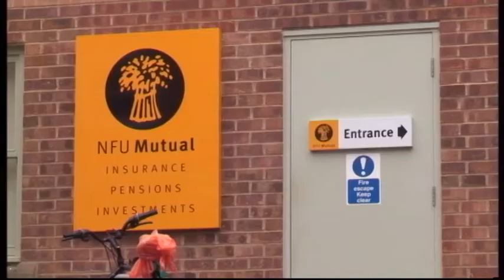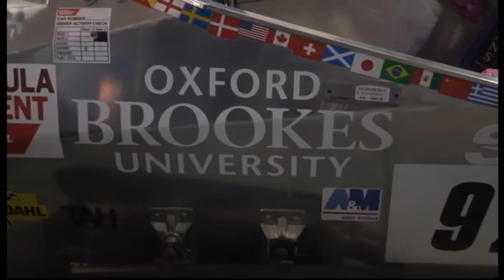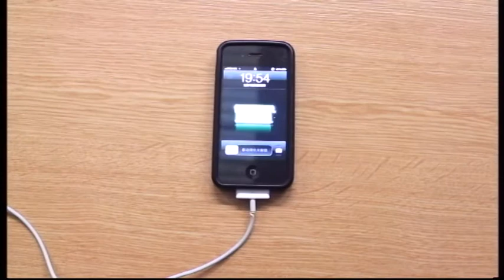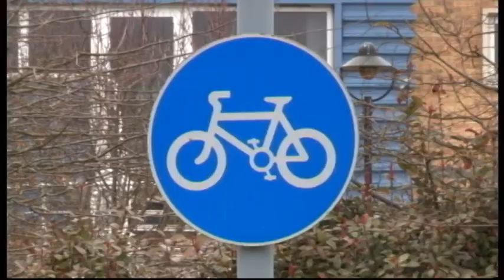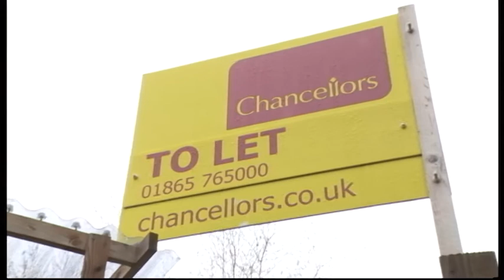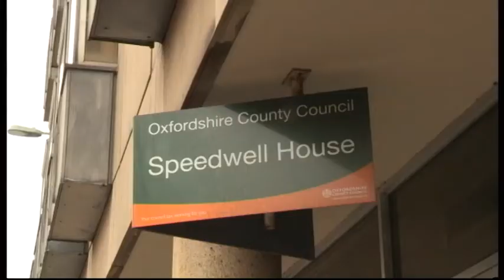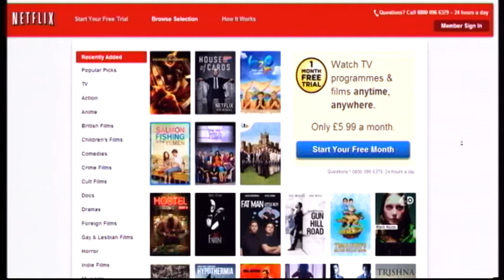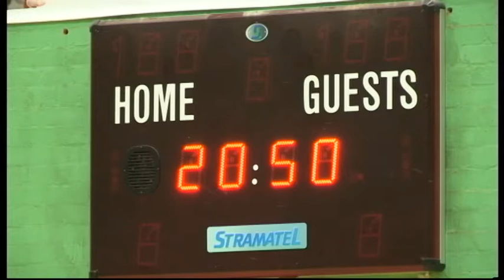Brookes TV Season 7 Episode 6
Brookes TV is the students' voice at Oxford Brookes University. Brookes TV is made by students, for students.